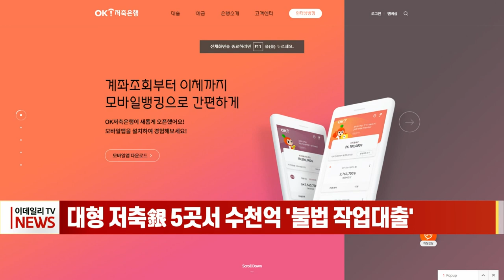대형 저축銀 5곳서 수천억 '불법 작업대출' (20230112)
최근 2년여간 대형 저축은행 5곳에서 수천억원의 불법 ‘작업대출’이 이뤄진 것으로 나타났습니다. 이 중에는 업계 1, 2위 저축은행도 포함돼 파장이 클 것으로 예상됩니다.

지난 10일 이데일리 취재 결과, 금감원은 SBI·페퍼 등 5개사가 최근 2년여간 수천억원의 작업대출을 취급한 점을 확인했습니다.

지난해 5월 페퍼저축은행 수시검사에서 1100억원 규모의 작업대출을 적발한 뒤, 이후 4개사를 대상으로 여신심사 및 사후관리 적정성을 중점 검사해 확인했습니다.

5개사의 작업대출 규모는 총 5000억원을 훌쩍 넘는 것으로 알려졌습니다. 금감원이 아직 검사에 나서지 않은 곳까지 포함하면 저축은행 전체(총 79개사) 작업대출 규모는 조 단위로 불어날 수 있다고 관측하고 있습니다.